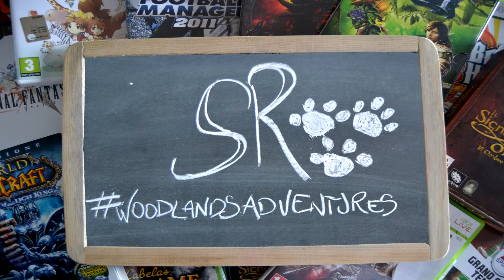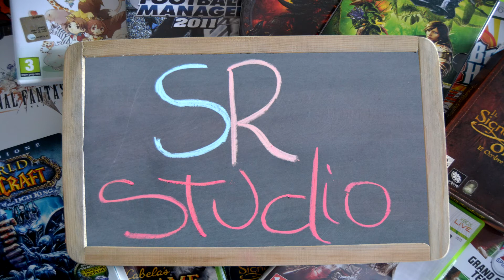WoodLand Adventures - Rocca degli Alberi - E fuori è buio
Video diario delle nostre avventure estive presso Rocca degli Alberi, Picinisco, Frosinone.
Considerazioni di fine giornata passata tra Montecassino e ristorantini tipici.